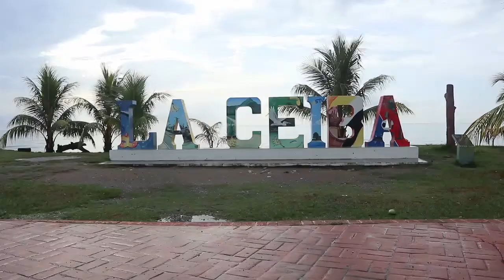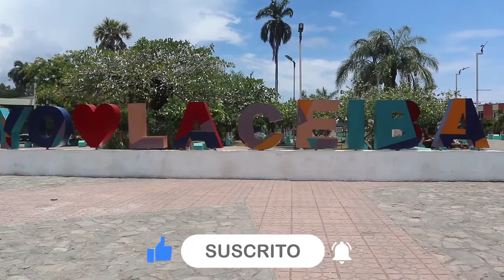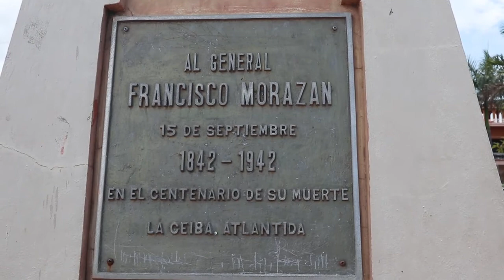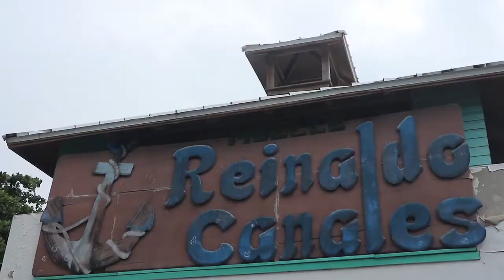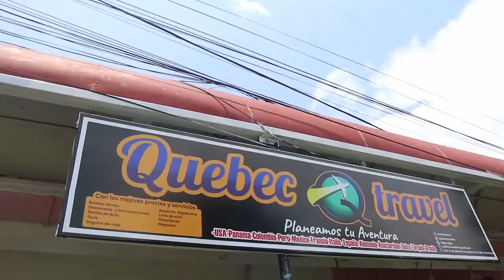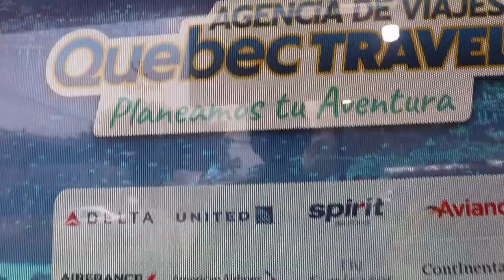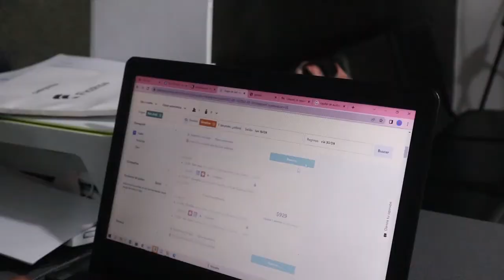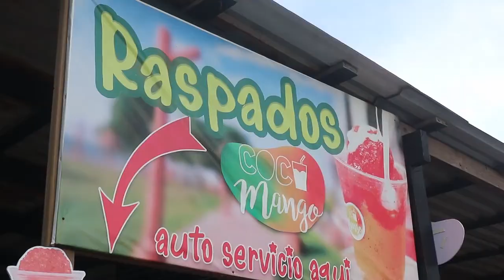La Ceiba🌴🌴-La NOVIA de Honduras🇭🇳-FrancoCardona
¡¡¡BIENVENIDOS!!! 🖐🖐

Hoy Nos aventuramos por la bella ciudad de La Ceiba🌴🌴. Conociendo un poco de su historia y lugares importes una ciudad que sin duda es un buen destino para visitar.

🙌Quiero agradecerte el apoyo que me das cuando le das “Me gusta” y “Compartir”

🙏Si quiere ayudarme a comprar un Drone para grabar videos te lo agradecería mucho.

✈ Si quieres cotizar viajes a cualquier parte del mundo